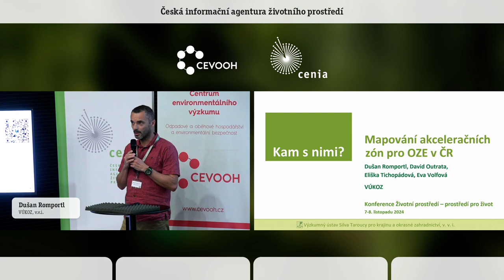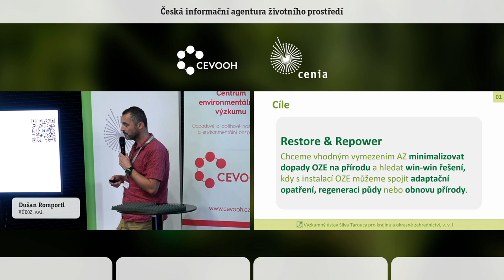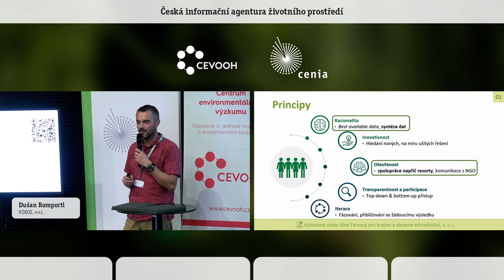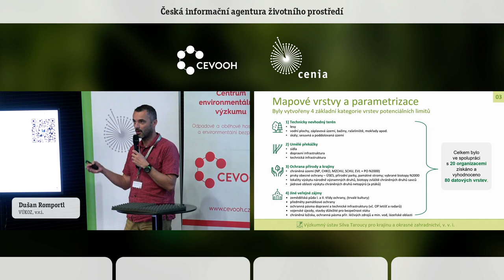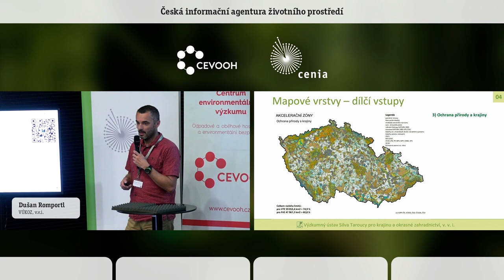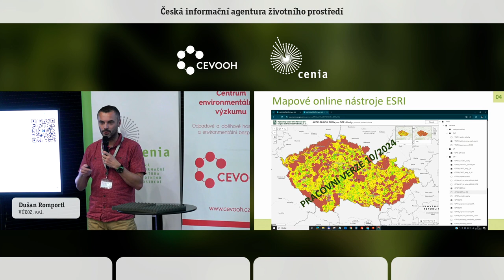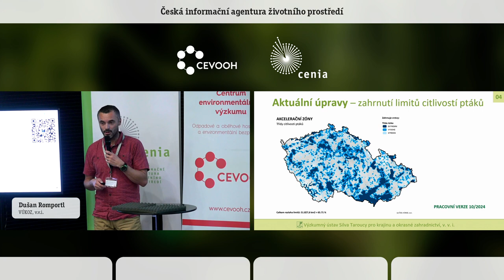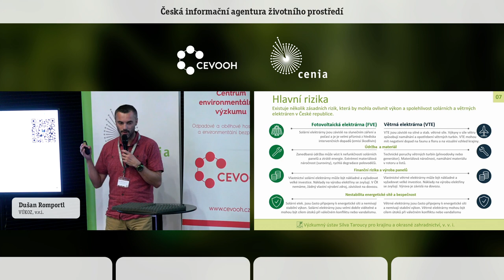Kam s nimi? Akcelerační zóny pro OZE. Dušan Romportl. VÚKOZ, v.v.i.